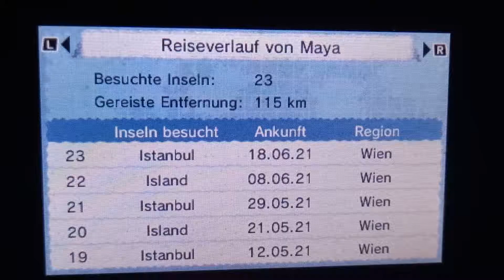Tomodachi life 🧡Maya🧡 Loves 💛Mirko💛 and ❤Lara❤